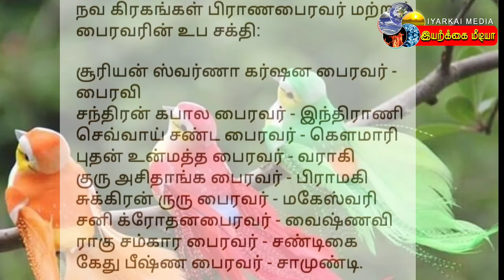இதை மட்டும் கேட்டால் போதும் ஐந்து நிமிடத்தில் உங்கள் கவலைகள் தீரும்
பரிகார வித்தகர்  S.R.ராஜேஷ் குமார் ராஜகுரு ஜோதிட ஆலயம் மன்னார்குடி,
 தஞ்சாவூர்